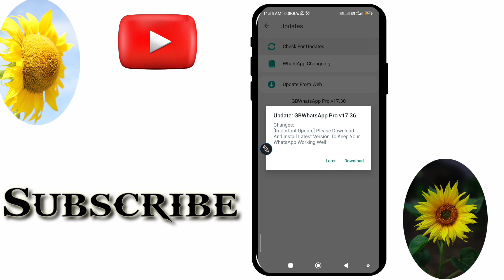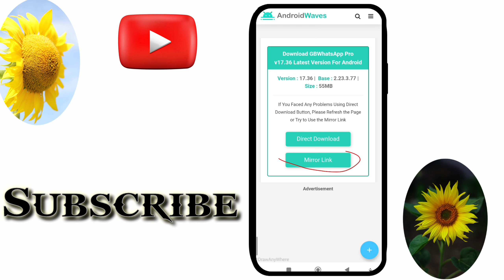Gb Whatsapp New update 2023 🥰 এমন কি একটি setting এসেছে যা দেখে অবাক 😲